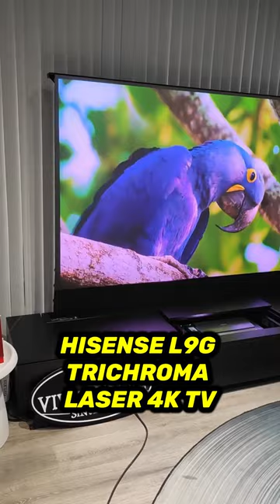The Best 4K Projector Excellence of 2024 Exposed! projector top gaming #2024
Welcome to the ultimate guide to visual excellence! In this video, we unveil the crown jewel of projection technology - the Best 4K Projector of 2024. Join us on a visual journey as we explore the features, clarity, and immersive experience that make this projector a game-changer. Elevate your cinematic adventure with the future of visual brilliance!

Visual Brilliance Showcase
Top 2024 Projector Tech
Cinematic Experience Upgrade
Future-Proof Projection
Home Theater Visuals
4K Projection Technology
Projector Excellence 2024
Cinematic Clarity Showcase
Immersive Viewing Experience
Visual Tech Breakdown
Home Cinema Upgrade
4K Projector Review
Tech Enthusiast Picks
Cinematic Marvel Unveiled
Projection Revolution 2024
Future Visuals Showcase
Projector Showdown